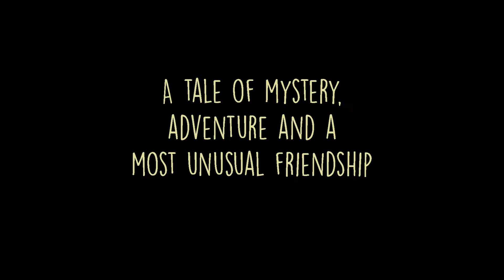Yana and the Yeti - Trailer (2017)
Puppetry geniuses Pickled Image team up with Olivier-nominated writer Hattie Naylor on their latest children's show featuring, of course, a real life Yeti. Presented by Tobacco Factory Theatres BEYOND at 1532 Performing Arts Centre (Bristol) from Sat 21 - Wed 25 October.